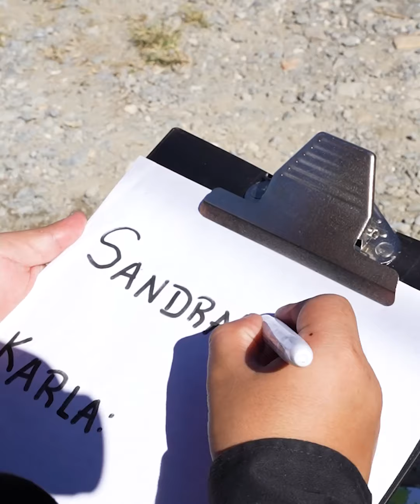Millonaria pone a prueba a sus posibles niñeras y así reaccionan. ❤️😱